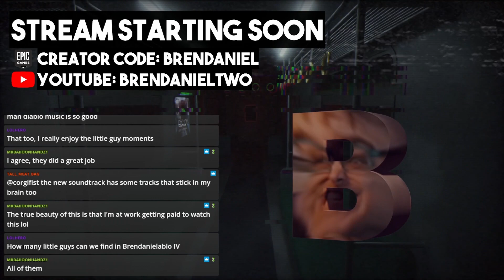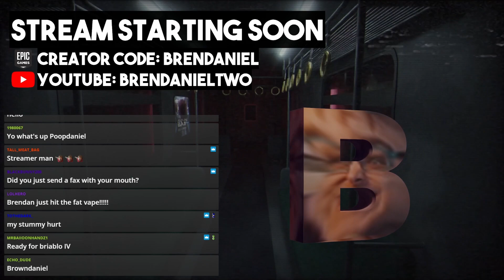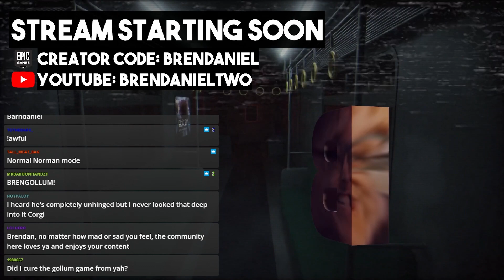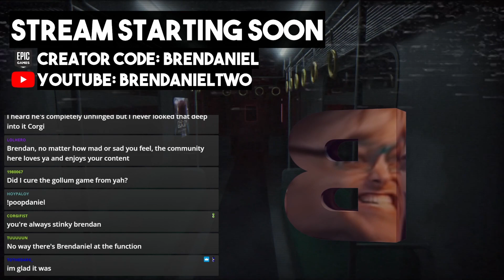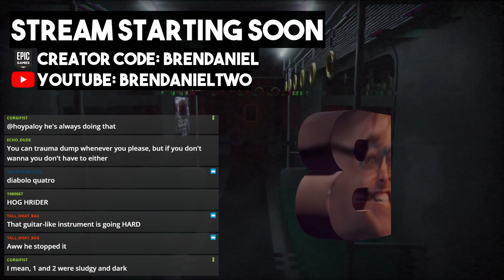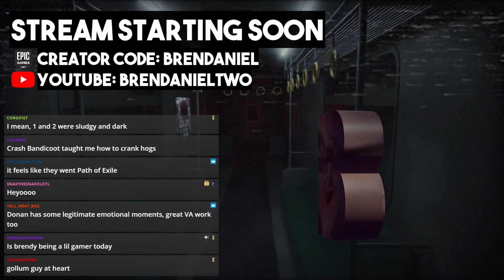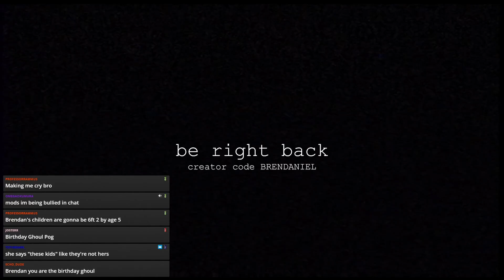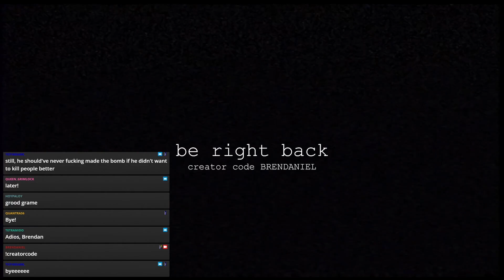Diablo IV #3 - wandering into sludge holes looking for orange item